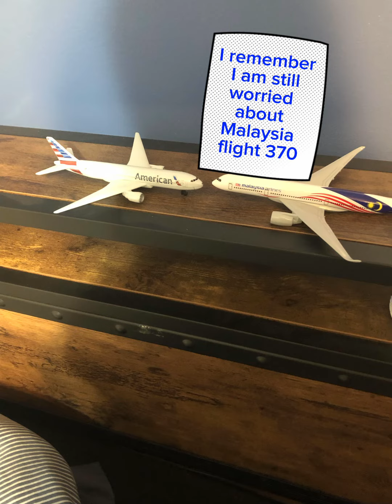Malaysia meets American Airlines